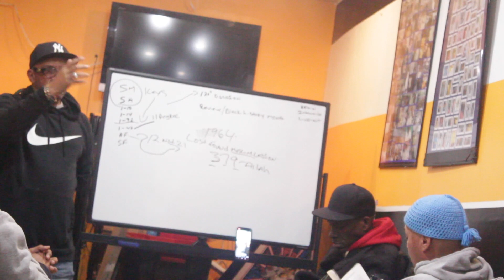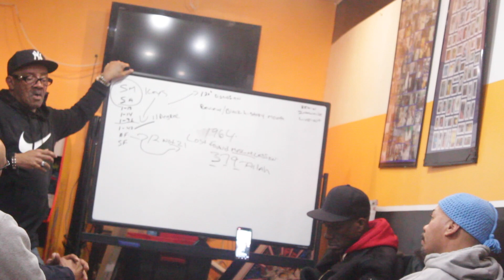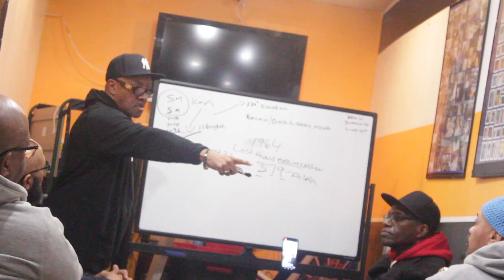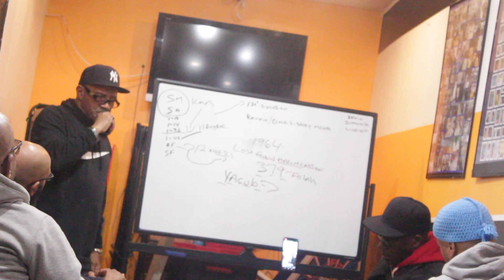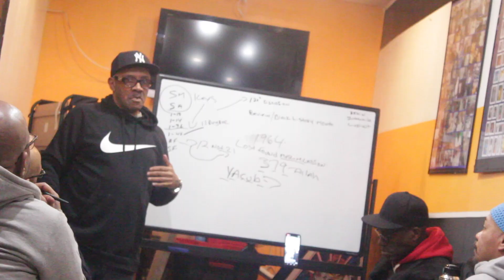Books on making the white man (Part 10)